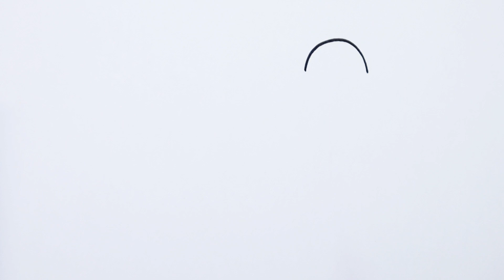How To Draw A Teacher In A Class of School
This tutorial show you how to draw a principal girl or teacher on a simple and easy way. Here you can also get ideas on how to draw people in their poses.

 | CuteFun Art